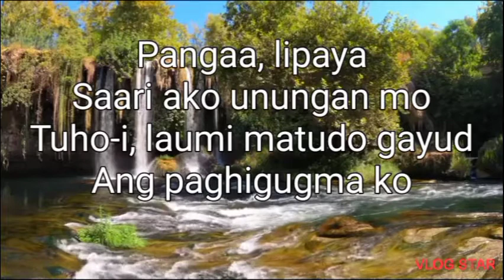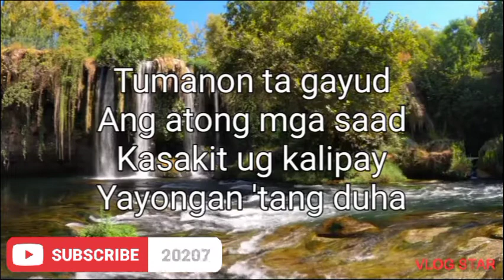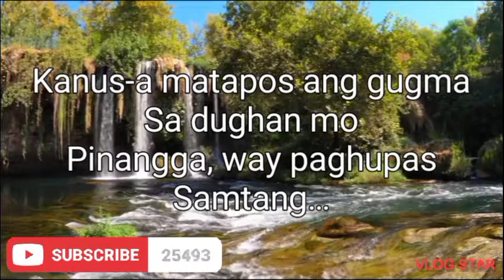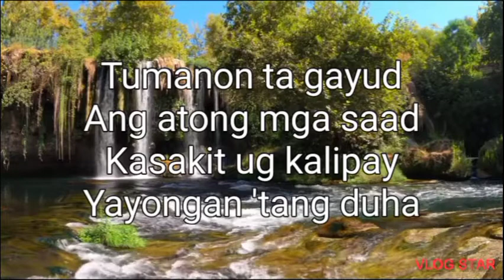samtang ako may kinabuhi pa..song by.anthony shakir and del horest..